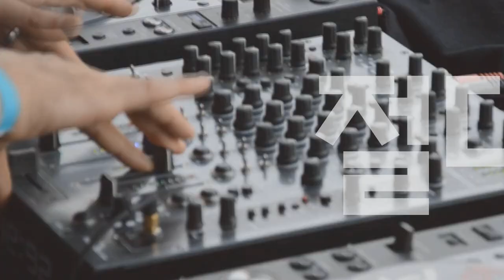[Players Guide 325회] Epiphone 일렉기타 Les Paul Custom VS Les Paul Custom Koa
Epiphone 일렉기타 Les Paul Custom